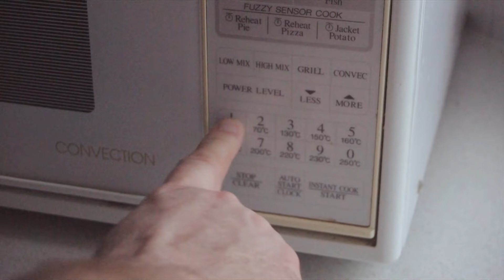Shoo Fly - Tiš Muša - Peter Aleksejevs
This short film is the winning entry in the inaugural short film competition run as part of the the 55th Australian Latvian Arts Festival.

Is it better to stay with what you know, or search for something better? In our multi-cultural society, delightful foods are always close by. The blue fly chooses the better option and finds the world’s greatest delicacy - pīrāgs. What is a pīrāgs, you may ask. A pīrāgs is a bacon bun and is a Latvian delicacy.

This short movie uses only five words: mans = mine, tavs = yours, nē = no, jā = yes and pīrāgs = bacon bun.

This short film uses photographs and video footage as backgrounds. Animations were made using Bryce and DAZ Studio. I recorded all sounds, and created music and music effects using Garage Band.Compositing was done in Final Cut Express.

In Google images search for "piragi latvian".